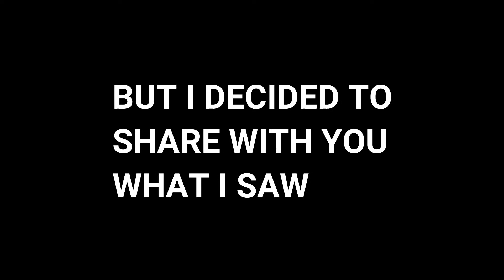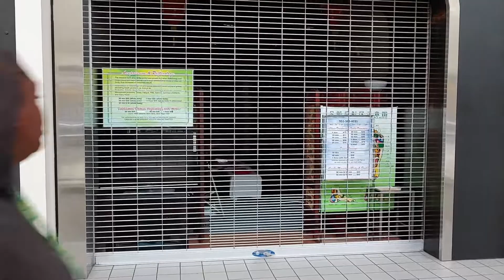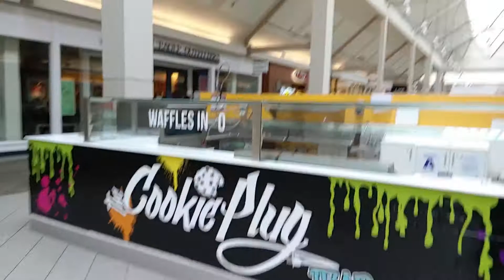DEAD MALL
I went to the Riverside Galleria today. The place should have been jammed full of people. Most of the stores have not reopened. I heard that many of them were already struggling to stay open before the Covid shutdown